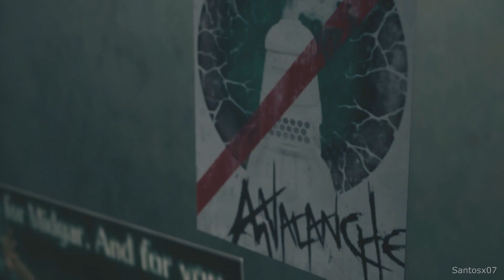Final Fantasy 7 Remake - Cloud Gives Tifa A Flower From Aerith